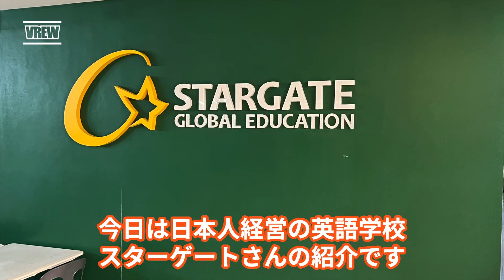【セブ英語留学】Stargateいきなり英語で英語を学ぶにはきつい人におすすめ！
セブ英語留学にご興味をお持ちの方はこちらからLINE@ご登録いただければ幸いです。早慶上智・MARCH関関同立AOでの英語資格の活かし方や出願書類についての相談も無料で10回まで対応可能です。